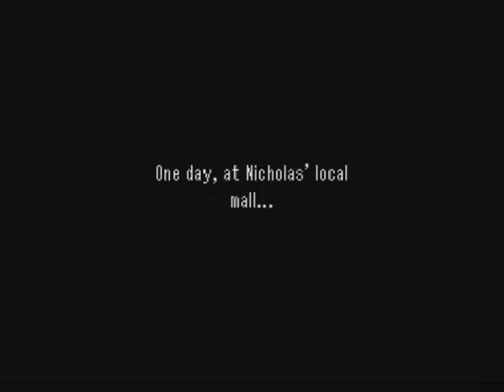Alyx plays: Nicholas' weird adventure 1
I played this game a few times when I was younger and just felt like playing it while I can't do much else, while the main computer is dead. I made Joe play the second one a while back, but he messed up the recording and didn't get his voice. Maybe we will post Weird adventure 2 some time in the future, I think it's better. -shrug-
Anyway, this is just a short game I played while chatting with Joe, and yeah sorry, I have a cold.
-Alyx